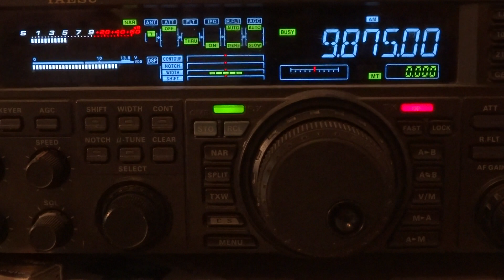Voice of Korea (North Korea), 9875 kHz AM